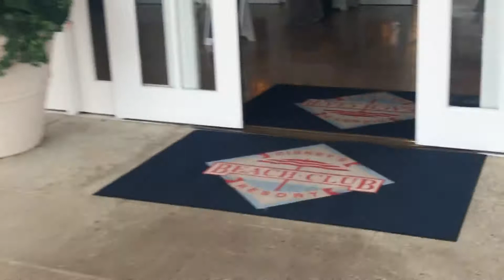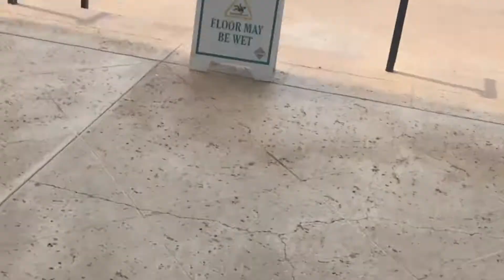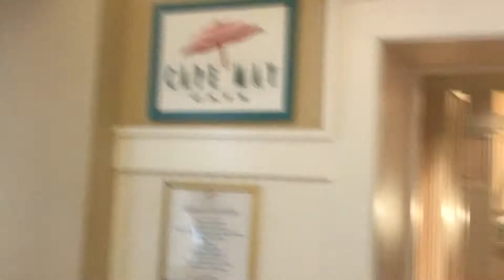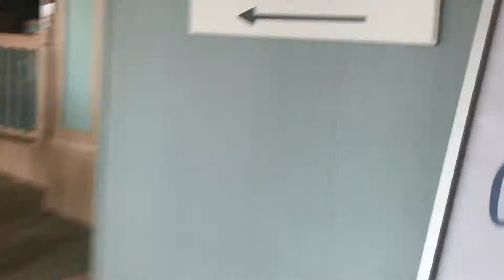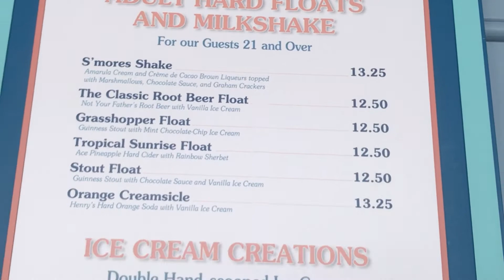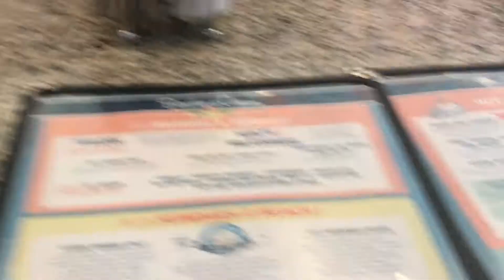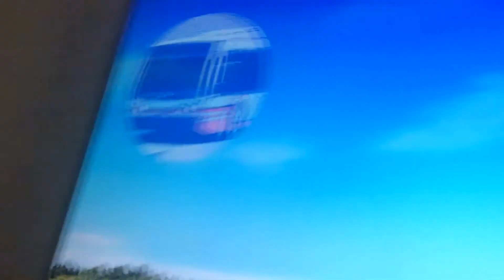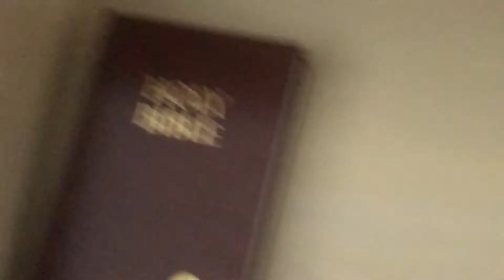Disney World vlog day 2- Beach club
Oops a little late